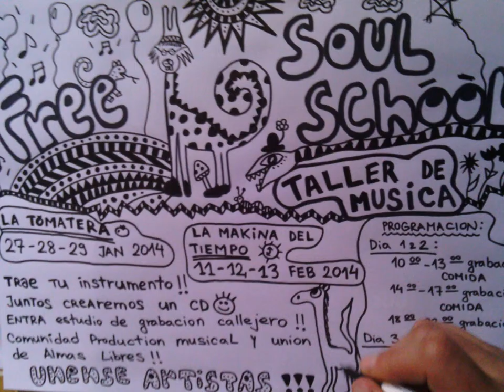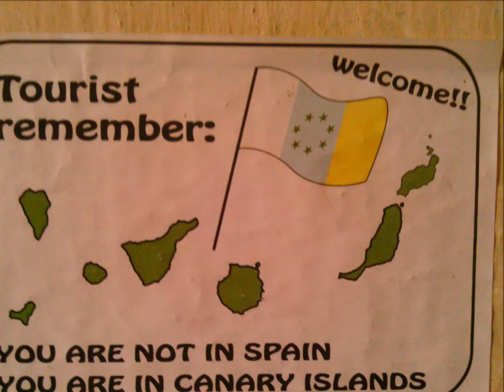03 Viva La Tomatera